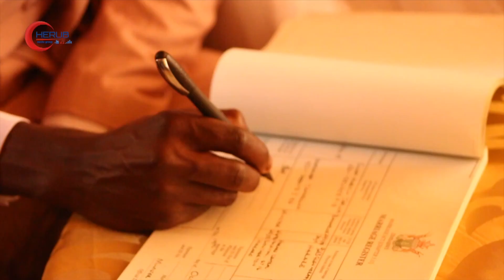Tapiwa & Tafadzwa wedding trailer